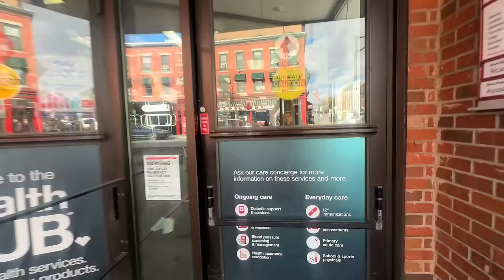pack & prep for London with me *VLOGMAS DAY 5*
VLOGMAS DAY 5! Tomorrow kicks off the London vlogs but first we have to pack + prep for the trip obvi

AMAZON STOREFRONT: